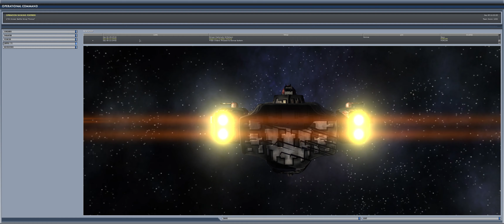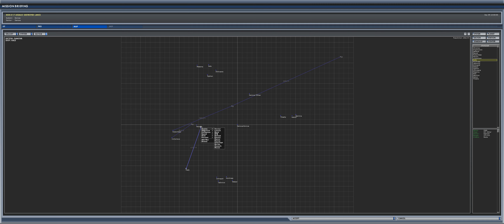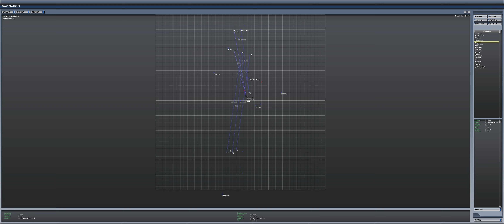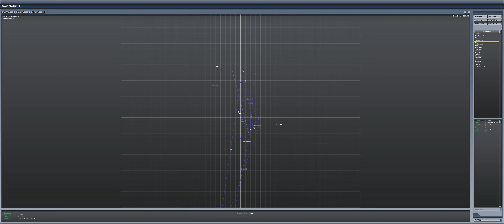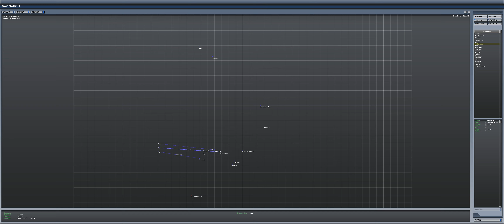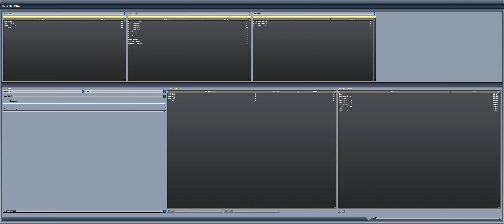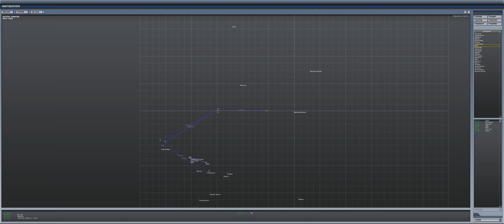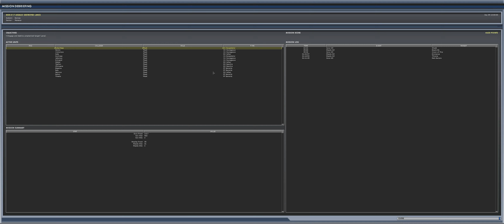Starshatter - 'Shining Fortress' - 6: VIDEO + 3* Cruiser, 4* Destroyer, 2* Frigate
Holy moly!
Now that's what I call a fight!
3 Cruisers on top of 4 Destroyers... I know it's a group thing, but I guess I'm gonna try the "missile cruiser" next. This ship got most of these kills o_O